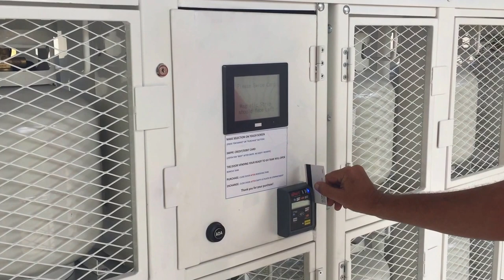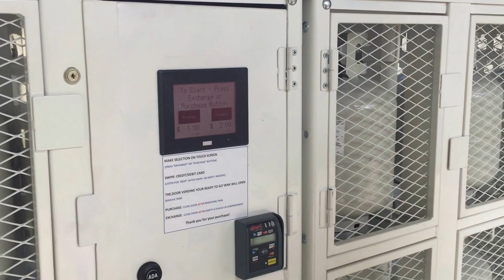Automatic Propane Vending Cage V-1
Automatic Propane Vending Cage by SBI Industrial - Video 1